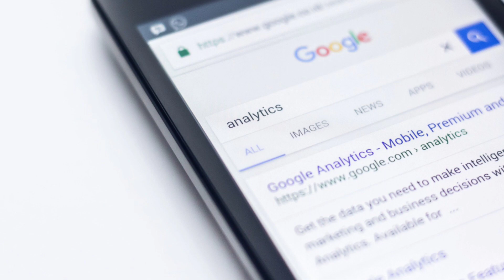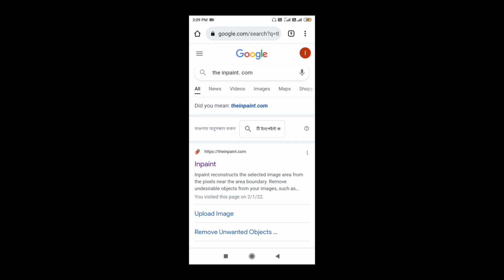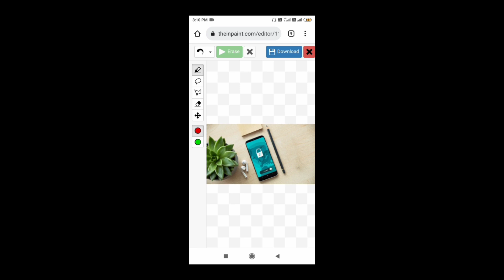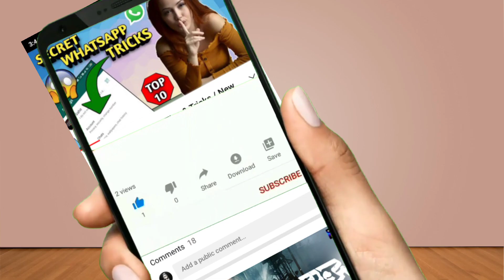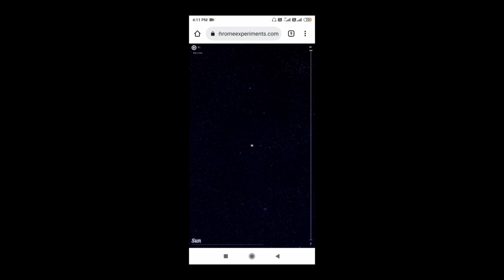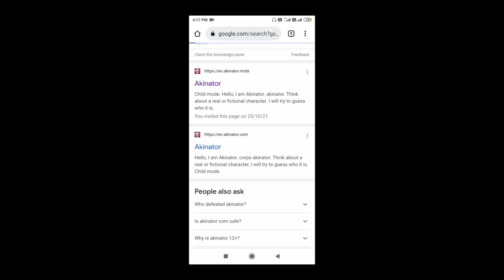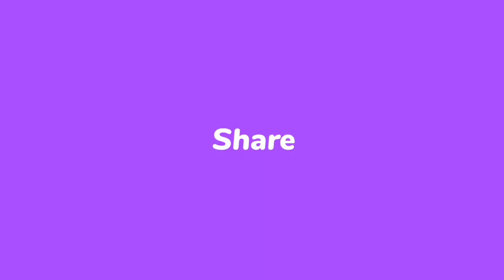5 Mind Blowing Websites You Should Not Miss 2022 | Useful Websites 2022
5 Mind Blowing Websites You Should Not Miss 2022 / Useful Websites 2022